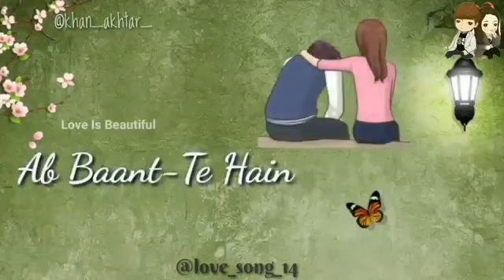Naina sach khawab love stute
Is video me Naina sach khawab love stute dikhaya gaya hai